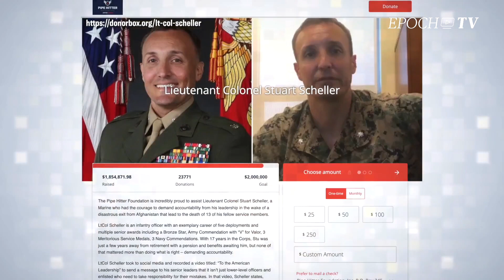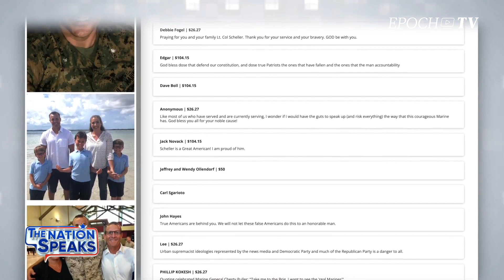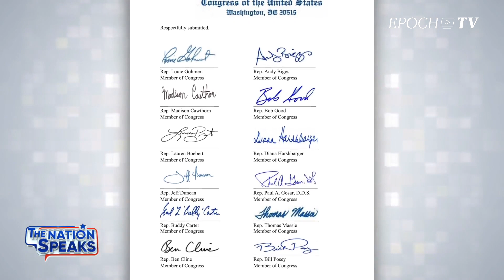Parents of Jailed Marine Go to Battle | CLIP | The Nation Speaks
The parents of Marine Lt. Col. Stuart Scheller are waiting to hear their son’s fate. On August 26, amid the chaotic withdrawal from Afghanistan, Lt. Col. Scheller aired his frustrations on SocialMedia, demanding accountability from senior MilitaryLeadership. Now, the decorated Marine is facing the consequences. Scheller’s parents, Cathy and Stuart Sr., tells how they’ve joined the battle their son started.

Support us to fight for the truth!